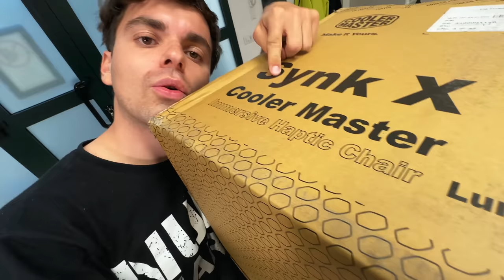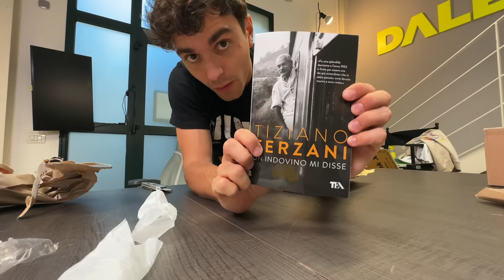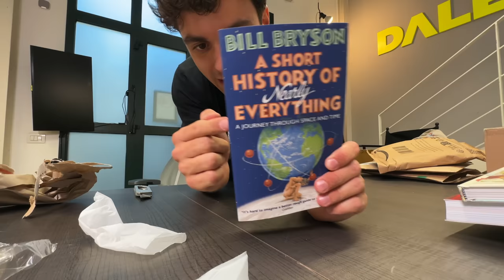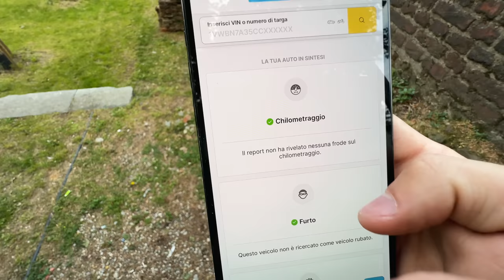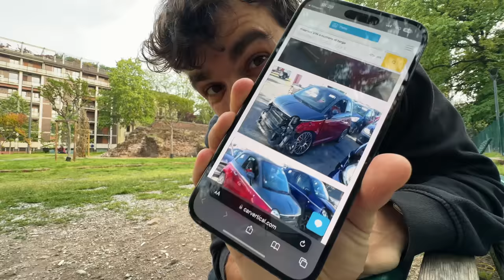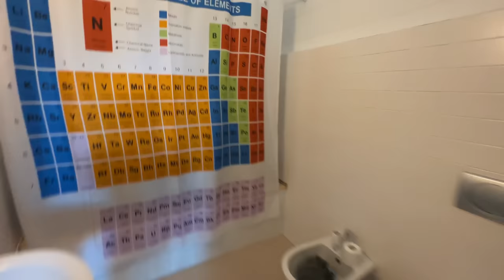L'UNBOXING più GRANDE dell'anno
Tornato da varie peripezie, di cui alcune ne avete già viste in Corea e altre ne vedrete prossimamente, si sono accumulati un po' di pacchi per un unboxing decisamente gigante...

Libro Storia molto breve di quasi tutto (bambini)
Storia breve di quasi tutto
Flipper Zero
Dispenser sapone automatico
Ricarica Dispenser
Vassoio anti rovesciamento
Maniglie sacchetti gomma
Porta lattine da divano
Scaldamani powerbank
Graffettatrice senza graffette
Drone Subacqueo
Caminetto finto
Custodia subacquea
Penna titanio
Altra penna titanio
Temperino figo
Accendino rovesciato
Cinturino Nomad
Asciugamano microfibra

Video realizzato in collaborazione di Car Vertical.